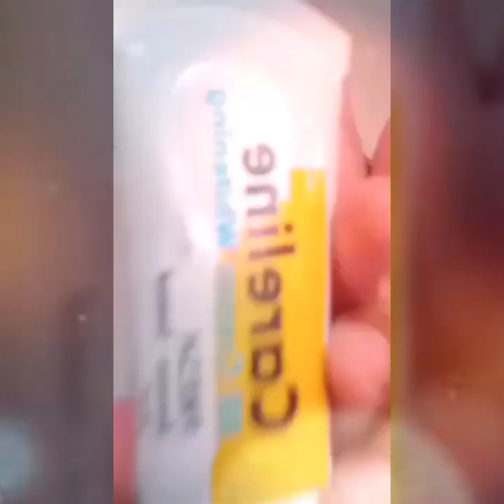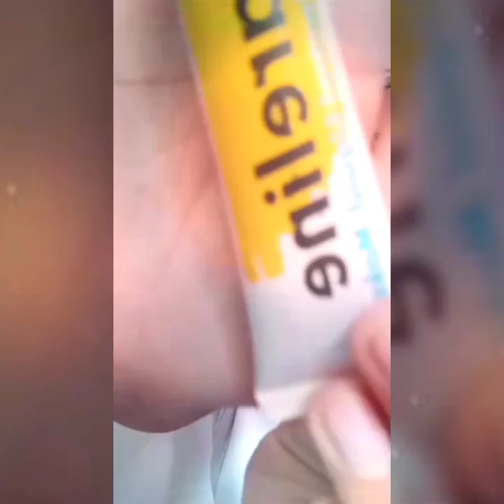My 2nd Vlog!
Hello Everyone! This is my 2nd Vlog!  Hope you like it guys and enjoy!😊
"Love yourself. It is  important to stay positive because beauty comes from the inside out."- Jenn Proske
Thank you. God Bless and Keep safe always!😇 Love you❤
📷By my Sister Krisha Mae Rivera😘